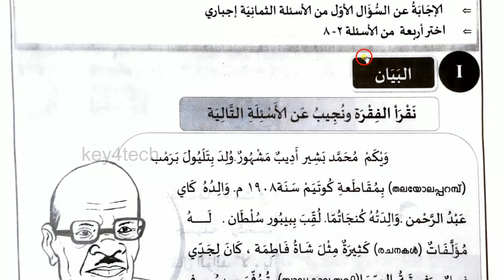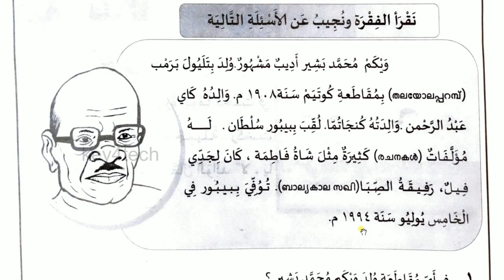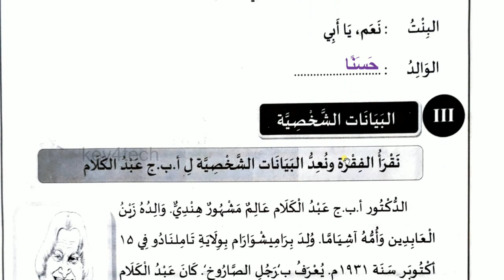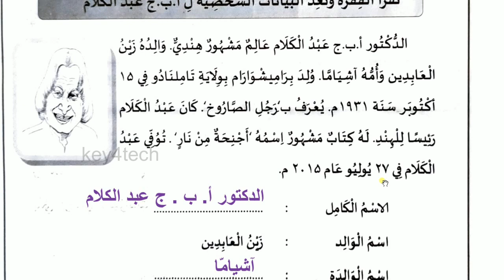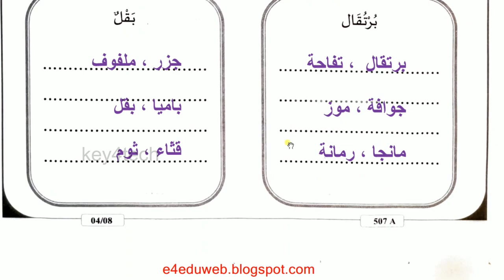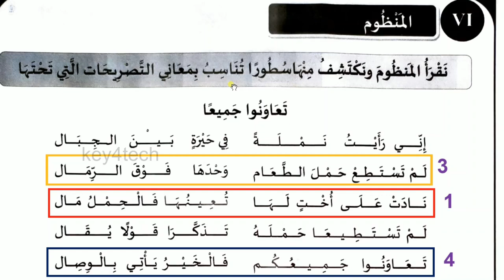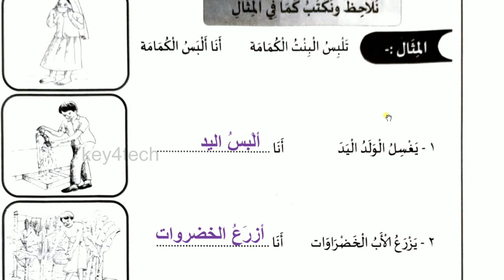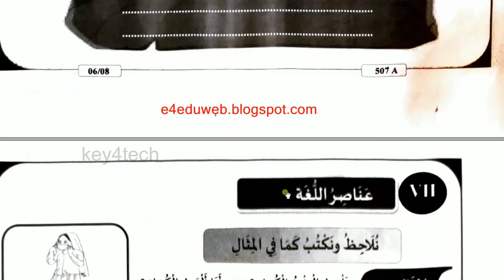5th Std Arabic Annual Examination - 2022 | Question Paper with Detailed Answer Key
Prepared by
Jaleel Master

5th class arabic important questions
5th class arabic notes
5th arabic annual exam question paper 2022
5th arabic annual exam question paper 2023
5th arabic christmas exam question paper 2022